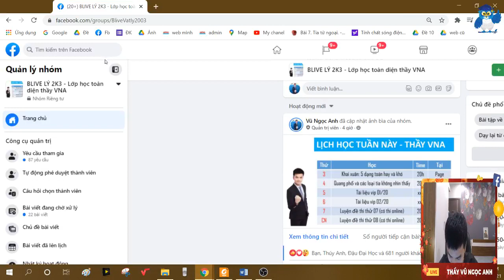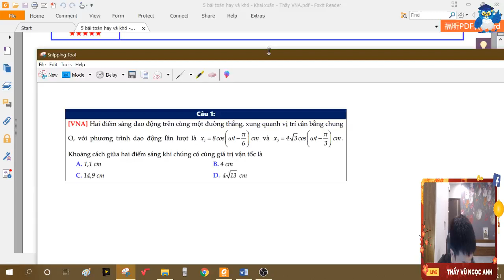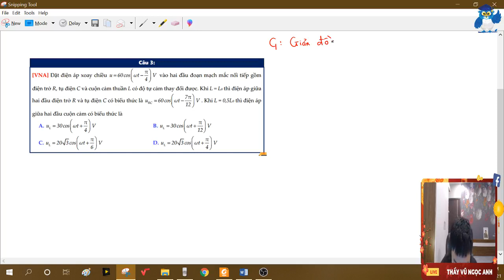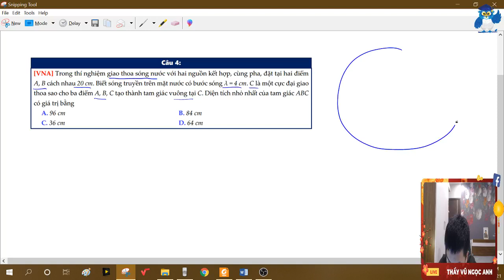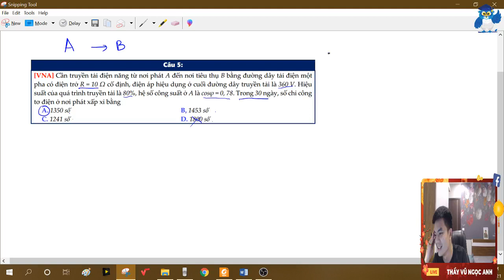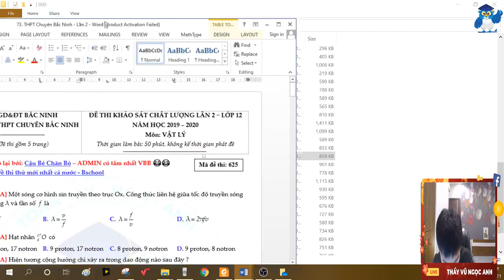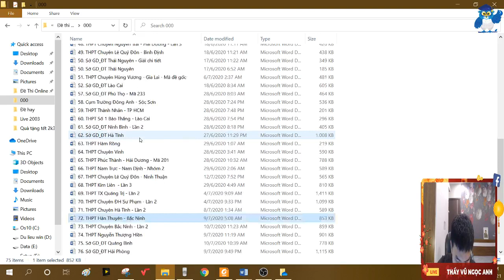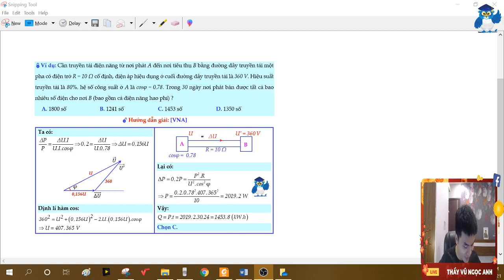5 câu hay và khó - Thầy VNA